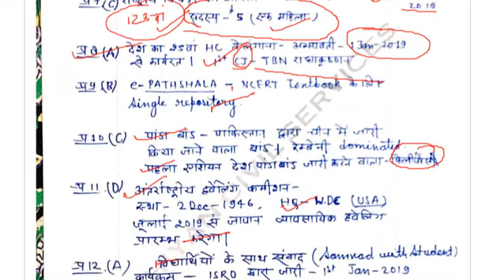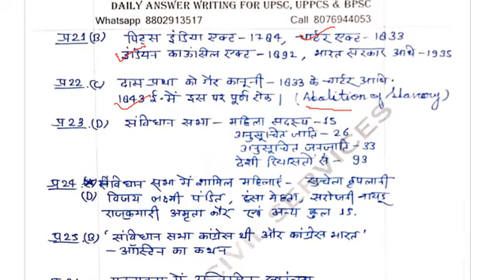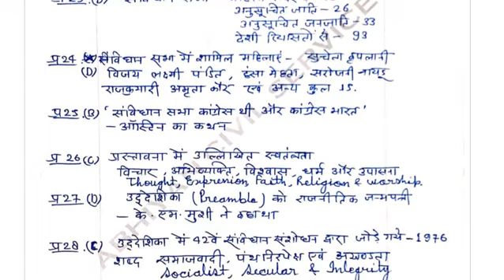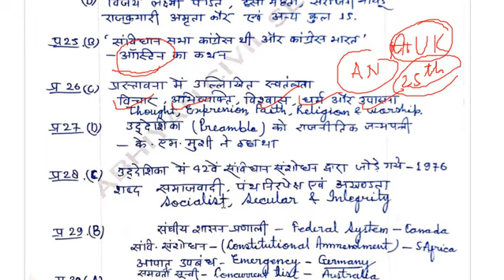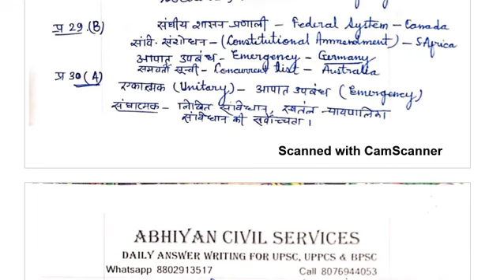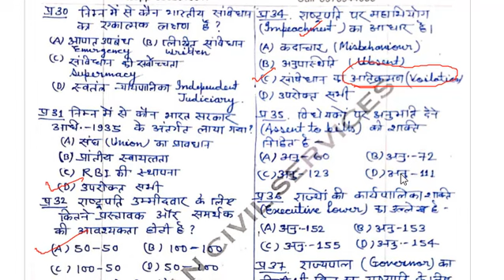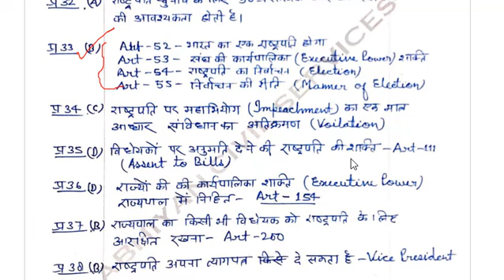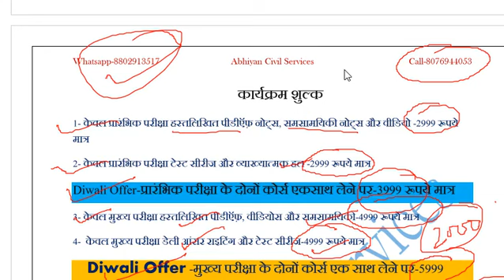UPPSC Pre-2019 || Test-1 || Part-2 || Test Series || Prelims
ABHIYAN UPPCS-2020
       समेध IAS
A Unit of DPA Powered By Abhiyan Charitable Trust

 व्यक्तित्व विकास के साथ सम्पूर्ण परीक्षा की तैयारी

कार्यक्रम की विशेषताएं -
-नियमित दिनचर्या निर्धारण।
- प्रार्थना,व्यायाम,योग,ध्यान या अन्य माध्यमों से नई ऊर्जा का विकास कैसे करें।
- प्रतिदिन समयानुसार लक्ष्यों का निर्धारण।
- क्या , कितना, कब , और कैसे विषयों को पढ़ें।
- पुस्तकों और अध्ययन सामग्री का चयन।
- पुस्तकों और नोट्स को कैसे याद करें।
- अपने नोट्स कैसे बनायें।
- प्रारंभिक परीक्षा की सम्पूर्ण तैयारी ।
-मुख्य परीक्षा की सम्पूर्ण तैयारी सामान्य अध्ययन ,निबंध,सामान्य हिंदी व  वैकल्पिक विषय।
-  डेली टेस्ट साप्ताहिक टेस्ट,मासिक टेस्ट प्रारंभिक व मुख्य परीक्षा।

हमारी टीम –
P. K. Sir ( IAS/ PCS Interviewee )
Vimal Sir ( IAS Interviewee )
Archana Mam ( CDPO )
Neelam Raj Sir ( Ph. D. Chemistry )
A K. Singh Sir
Gagan Sir

समेध IAS
पता-सिटी सेंटर मार्केट, हरिद्वार रोड, निकट डॉ रज़ा हॉस्पिटल, देव नर्सिंग होम के सामने नजीबाबाद, बिजनौर, उत्तर प्रदेश
UPPSC Pre Cum Mains Program detail PDF👇👇👇

Full Course

अभियान UPPCS-2019
       प्रारंभिक सह मुख्य परीक्षा कार्यक्रम-2019-20
                    23 अक्टूबर-2019 से प्रारम्भ
 कार्यक्रम की विशेषताएं
- सामान्य अध्ययन प्रारंभिक परीक्षा के लिए प्रत्येक विषय का  पीडीऍफ़ कुल-10 और पूरे वर्ष  समसामयिकी नोट्स
-टॉपिक आधारित वीडियो क्लासेज 100+ वीडियो
-प्रारम्भिक परीक्षा के लिए 3000 प्रश्न (2000 सामान्य अध्ययन + 1000 समसामयिकी ) की टेस्ट सीरीज़ व्याख्यात्मक एवं  विश्लेषणात्मक हल ( विडिओ + पीडीऍफ़ )
- मुख्य परीक्षा के लिए टॉपिक आधारित हस्तलिखित नोट्स और 120+ वीडियो
-मुख्य परीक्षा के लिए साप्ताहिक टेस्ट, 20 दिसंबर -2019 से डेली आंसर राइटिंग  कुल 1000 + प्रश्नों  के मॉडल उत्तर
-मुख्य परीक्षा टेस्ट सीरीज कार्यक्रम केवल ऑनलाइन- -32 टेस्ट (20 टेस्ट टॉपिक आधारित , 8 सामान्य अध्ययन फुल टेस्ट, 2 निबंध, 2 सामान्य हिंदी)
Note- सभी सदस्यों का एक व्हाट्सएप्प ग्रुप बनाया जायेगा ।
- समस्या समाधान का समय शाम 8-10 बजे प्रतिदिन ।
- सभी पीडीऍफ़, वीडियो और वॉइस मैसेज शाम 8-9 बजे भेजे जायेंगे ।
-फ़ोन पर समस्या समाधान की सुविधा शाम 6-10  बजे प्रत्येक रविवार ।

                              कार्यक्रम शुल्क
1- केवल प्रारंभिक परीक्षा हस्तलिखित पीडीऍफ़ नोट्स, समसामयिकी नोट्स और वीडियो -2999 रूपये मात्र
2- केवल प्रारंभिक परीक्षा टेस्ट सीरीज और व्याख्यात्मक हल -2999 रूपये मात्र
Diwali Offer-प्रारंभिक परीक्षा के दोनों कोर्स एकसाथ लेने पर-3999 रूपये मात्र
3- केवल मुख्य परीक्षा हस्तलिखित पीडीऍफ़, वीडियोस और समसामयिकी-4999 रूपये मात्र
4-  केवल मुख्य परीक्षा डेली आंसर राइटिंग और टेस्ट सीरीज-4999 रूपये मात्र
   Diwali Offer -मुख्य परीक्षा के दोनों कोर्स एक साथ लेने पर-5999 रूपये मात्र
  Bonanza Offer-सम्पूर्ण कोर्स एकसाथ लेने पर-7999 रूपये मात्र
Note- Diwali Offer & Bonanza Offer सीमित समय के लिए     केवल 200 प्रतियोगियों के लिए